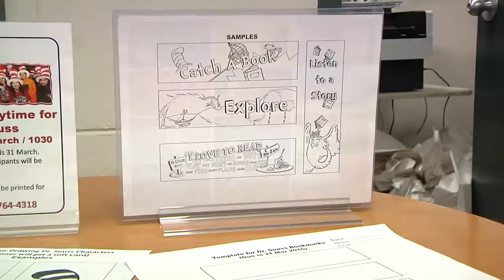AFN Daegu - Baby Storytime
Parents think about many ways to make children happy with books.  Sergeant First Class Victor Gardner goes to the Camp Walker Library to find out one of those ways.